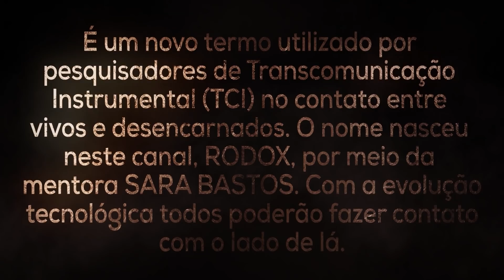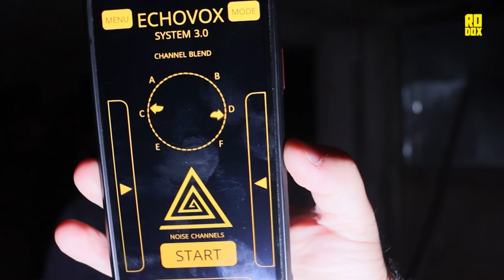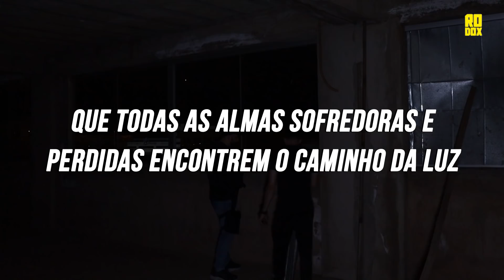O THIAGO VIU O MOMENTO DO RESGATE E FICOU TRANSTORNADO!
✅Vídeos de segunda a sexta
🔆Estarei sempre aqui!